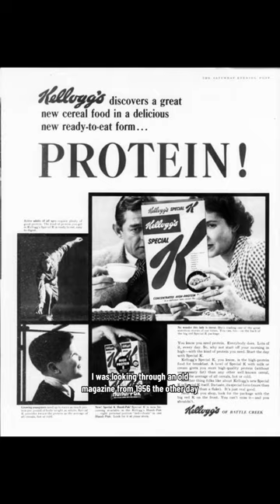The Wrong Rule 42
It’s even more confusing when you think about all the care and attention to detail that went into this ride in the 1983 remodel to make it more like the movie. They took the colors for this attraction directly from the cells for the original film and brought in the original voice artists for some of the characters. So why did they change rule 42 to NOT reflect the book or the movie?

To be historically accurate, the section with the Queen of Hearts wasn’t added to this attraction until the 1983 remodel. This scene wasn’t included at all in the original 1958 attraction, when Walt was alive. But there are many people who likely remembered this about Walt and Lillian who were still around in 1983, and that’s what makes me think that maybe they added this as a tribute to Walt. It is pure speculation, however, on my behalf, so I don’t want to state it as fact. But I can’t help but think about Walt and Lillian when I see this because it just makes so much sense as a reason why they would change the rule.

It wasn’t just croquet that Lillian won  against Walt. According to the 1956 Saturday Evening Post article by Diane Disney Miller, “When canasta was the craze, Mother and Dad played until late at night because Dad didn’t want to quit until he was ahead. And Mother kept on winning. She won at dominoes too. Finally, Dad gave up house games.”